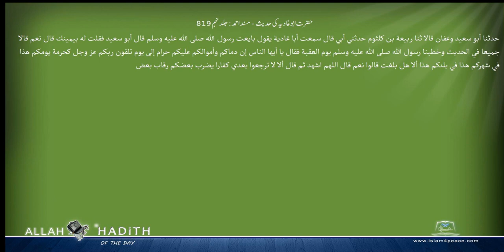حضرت ابوغادیہ کی حدیث مسند احمد Musnad Ahmad Islam4Peace com